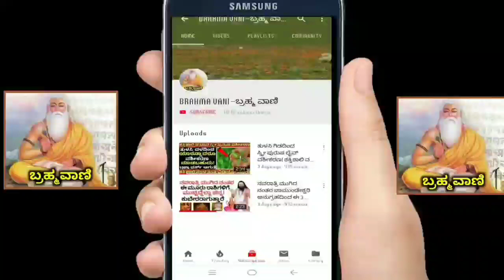ಯಕ್ಕಿ ಎಲೆಯಿಂದ ಸ್ತ್ರೀ ಪುರುಷ ಶಕ್ತಿಶಾಲಿ ವಶೀಕರಣ ತಂತ್ರ | Vashikaran Tantra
Vashikaran mantra live
Sambhog vashikaran